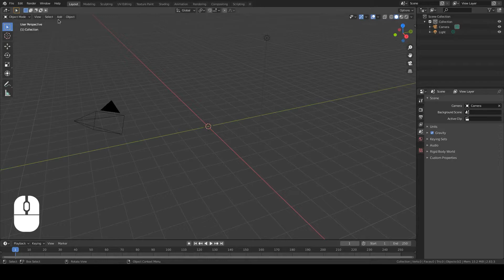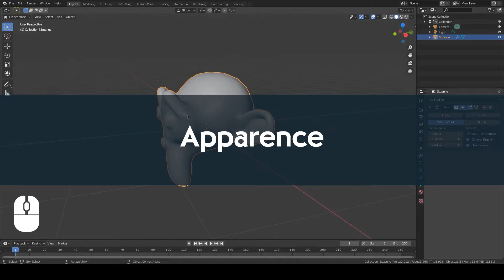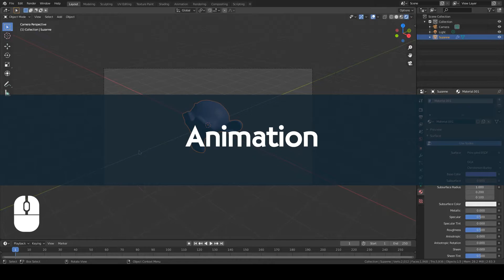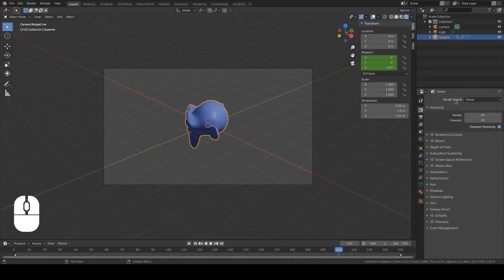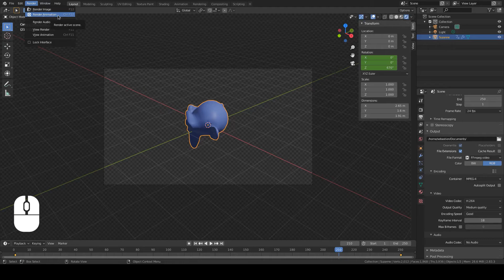Réalisation d'un hologramme avec Blender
Réalisation d'une vidéo d'exemple pour vitrine holographique en utilisant blender 2.83